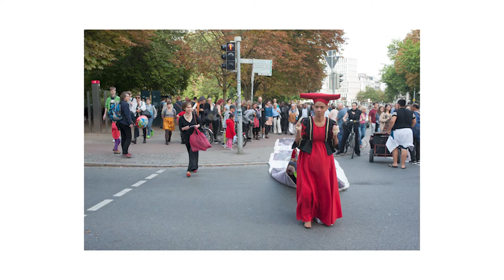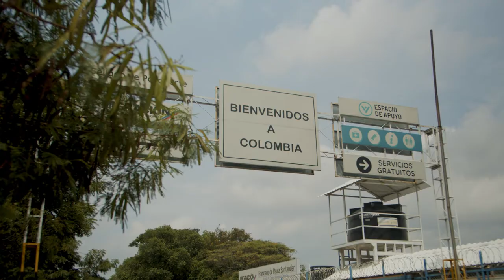Syowia Kyambi - MATZA EDGELANDS - CÚCUTA - BLURRED LINES - 2022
Portrait of Syowia Kyambi and her work during MATZA EDGELANDS - CÚCUTA.